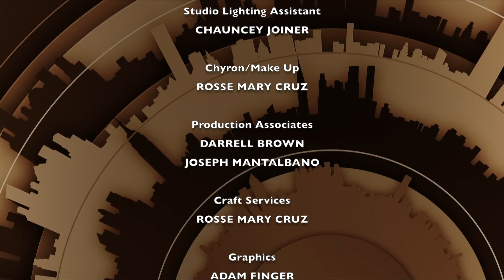Madeleine Sugimoto | Tony Guida's NY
Tony talks with Madeleine Sugimoto who spent several years in the Japanese Internment camps as a child

Taped: 01-27-16